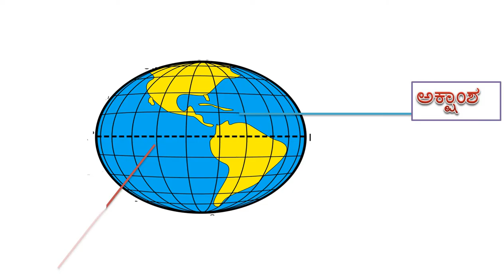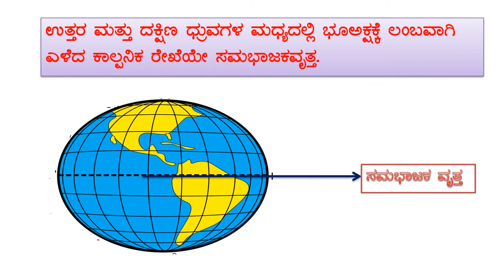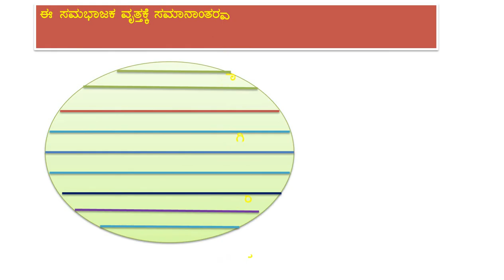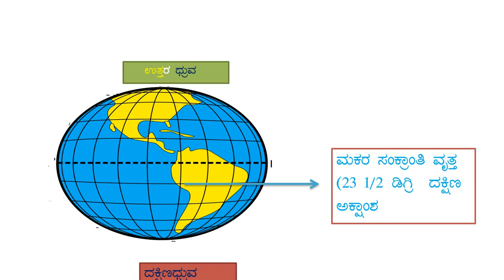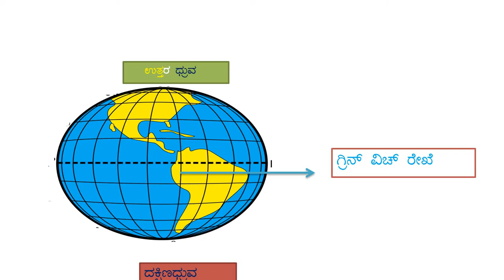ಭೂಗೋಳಶಾಸ್ಪ್ರ : ಚಿತ್ರಗಳ ಮೂಲಕ ಪ್ರಮುಖ ಅಕ್ಷಾಂಶಗಳು ಮತ್ತು ರೇಖಾಂಶಗಳನ್ನು ತಿಳಿಯಿರಿ